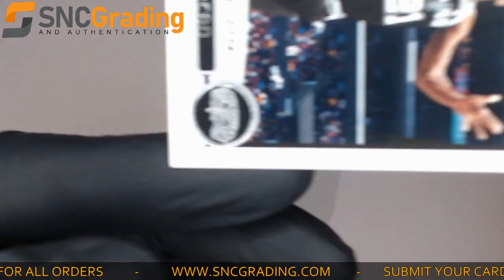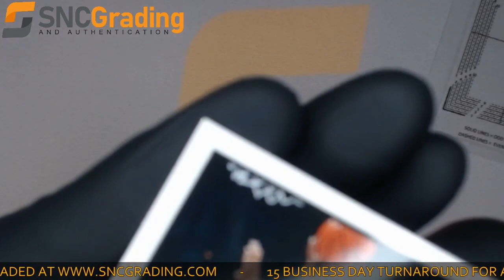SNC Grading: 2003 Topps Tim Duncan #21 Hall Of Fame Card Review (1623679308916)